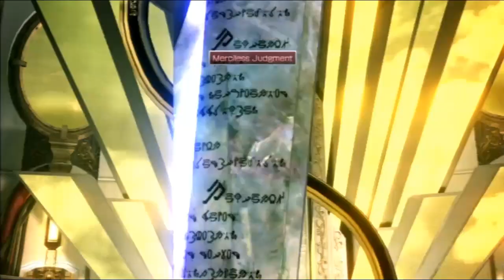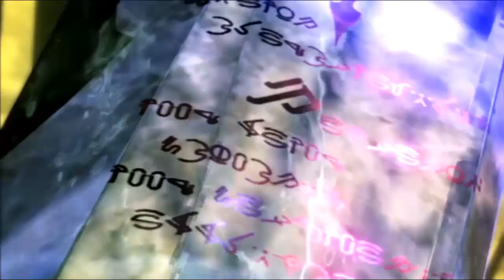Final Fantasy 13 (Part 159)